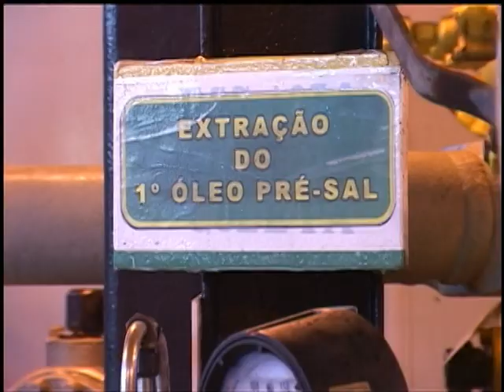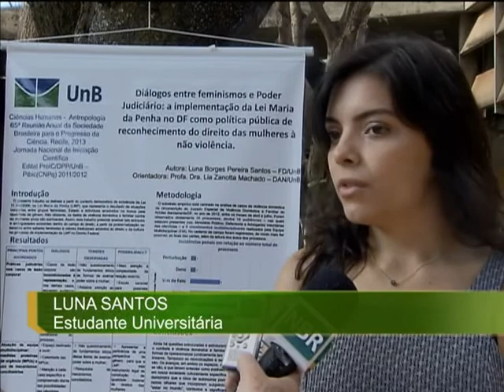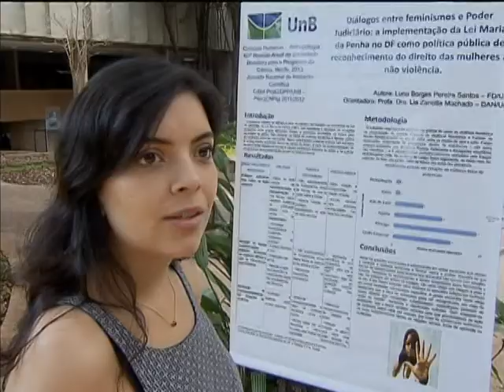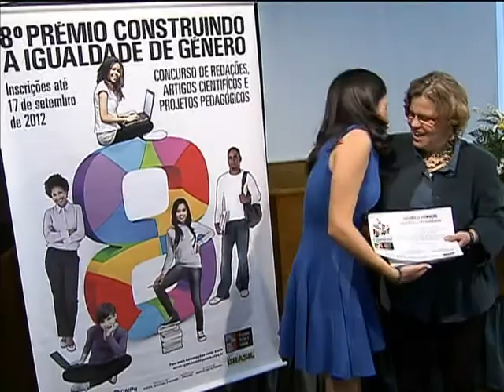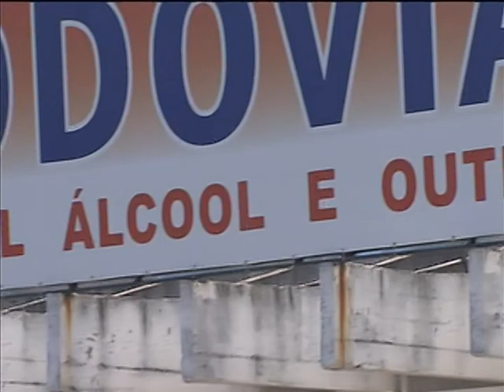Jornal NBR NOTÍCIAS na íntegra - 19 de agosto